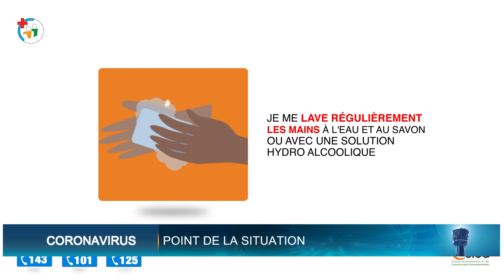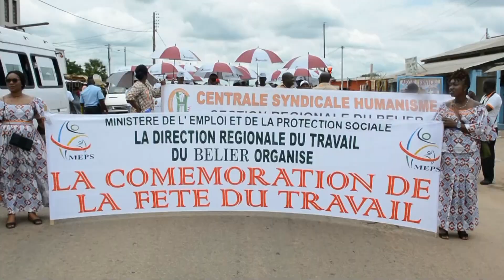Le 23 Heures de RTI 1 du 02 mai 2022 par Hermann Guivé